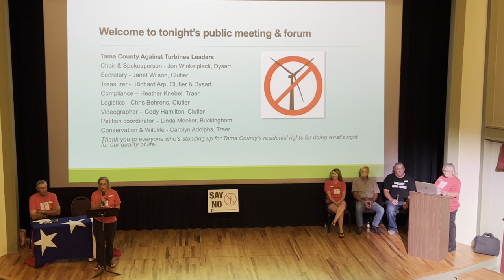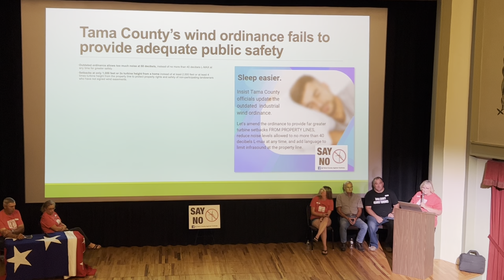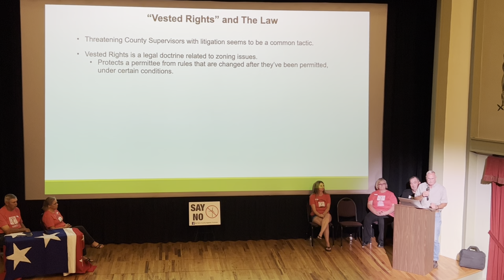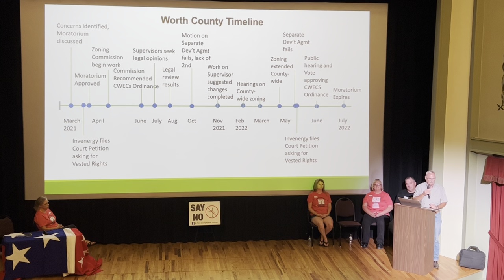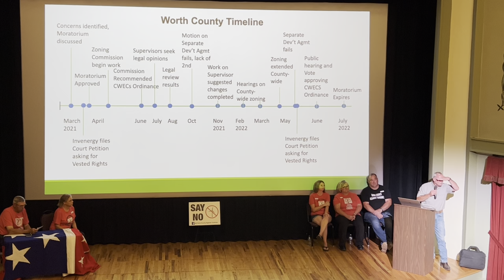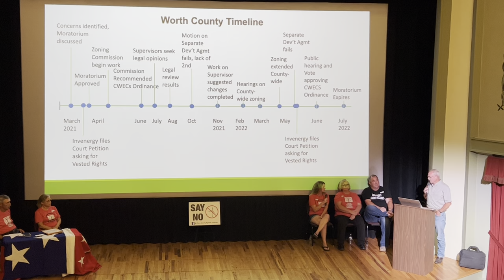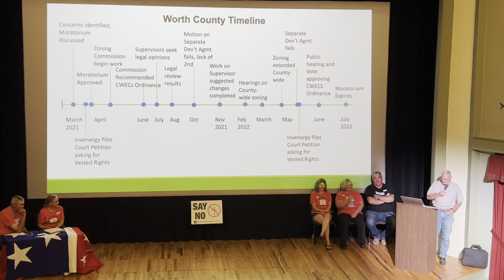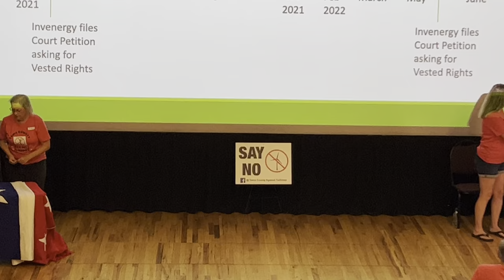Tama County Against Turbines Public Mtg: Wind Turbine Facts & Why We Need Ordinance Updates -7/27/22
On July 27, the Tama County Against Turbines group hosted a public meeting and forum to discuss various facts surrounding wind turbine projects and educate citizens about why Tama County needs to be protected by better ordinances. This meeting took place at the Wieting Theatre in Toledo, IA.

The Worth County, Iowa, Planning & Zoning Commission Chairman was the featured speaker, providing an in-depth presentation of the ordinance revision process in Iowa, followed by a lengthy Question & Answer session. Worth County had just revised and passed their own Wind Ordinance.

After the introduction and overview, the main speaker is introduced at 0:29:55 of the video. The presentation ends and Q&A begins at 1:14:20. Anyone was allowed to ask their questions and all questions were addressed before the session ended. Closing comments begin at 2:34:00.

To start the meeting, there was a breakdown of the subsidies & Production Tax Credits (PTC) surrounding renewable energy projects.
-Solar Investment Tax Credit, approx $60 billion
-Wind Production Tax Credits, approx $53 billion
-Oil & Gas tax credits, approx $29 billion
-Nuclear, approx $3.4 billion

A basic overview of Tama County's current Wind Energy Conversion System (WECS) ordinance is given, along with theories on why wind companies are targeting Tama Co. Wording from the current Conditional Use Permits used for one of the projects in the county is spelled out, along with pointing out clear deficiencies in the compliance of the CUP regulations.

Current proposed & potential project area footprints by two separate companies are shown for how large and close to towns they are hoping to be.

The current ordinance completely lacks 7 key safety aspects regarding issues surrounding wind turbine projects:
-Shadow Flicker
-Infrasound
-Public Complaint Resolution Process
-Comprehensive Enforcement Process
-Expiration of Conditional Use Permits
-Requirements for Fire Suppression Systems in Wind Turbines
-Lacking Modern, Comprehensive Language

The existing ordinance also fails to adequately protect the safety of citizens, livestock and wildlife with the allowed sound levels & the inadequate setback distances, along with the deficient decommissioning requirements.

As the featured speaker, he discusses the reason ordinances need to be reviewed and updated, and explains "vested rights". IA Codes 333.301 and 335.5 are explored, noting the authority & guidelines provided to Zoning Comms  by the State.

Worth County's process timeline took 17 months, from when concerns & a moratorium were first discussed to when the ordinance updates were approved and the moratorium expired.

During the Q&A, he addressed many crowd questions. He explained it is the responsibility of the citizens appointed to the Zoning Comm to research, draft and recommend ordinance changes to protect all citizens. The role of the County Zoning Admin is to serve as secretary, providing administrative support to the Zoning Comm and to process applications.

By IA law, it is the responsibility of the Zoning Comm to draft & recommend zoning ordinances and hold public hearings on them—whether new, changed, reapproved or reaffirmed ordinances. The Zoning Comm is responsible for the development of zoning regulations, which are then referred to the County Board of Supervisors for acting on the Zoning Comm’s recommendations.

The purpose of IA zoning ordinances is protecting prime IA farmland, including the Benton Co IA land use regulations that do not allow industrial projects to on farmland with a Corn Suitability Rating (CSR) of 70 or higher. Ordinances are statutes which County Supervisors are responsible for enforcing as the legislative body of the county.

Worth County’s wind ordinance requires compliance with IA Dept of Natural Resources recommendations for wildlife protection, or to explain why not and what wind project developers/operators propose as a mitigation plan.

He notes that people are moving out and not moving in to Worth Co, with rural homes in proximity to industrial wind turbines decreasing in property value. He also addressed risks associated with wind turbines like shadow flicker, infrasound and ice throws.

Wind turbine owners can set the turbine value for tax purposes under IA law, where counties get no property taxes off wind turbines until year 6, and then only at 5% of the value as told to the county by the turbine owner. Turbine taxation only rises 5% a year, to a max of 30% of the reported value according to the turbine owner.  Or counties can opt for utility tax on turbines through the state (TIF loan approach).

Please continue to support citizens calling on the Tama County Zoning Commission to update Tama County's land use regulations & minimal, outdated WECS ordinance to better protect highly productive farmland, public health and public safety.

Public Forum, presented by Tama County Against Turbines. Wieting Theatre, Toledo IA, 7/27/22.